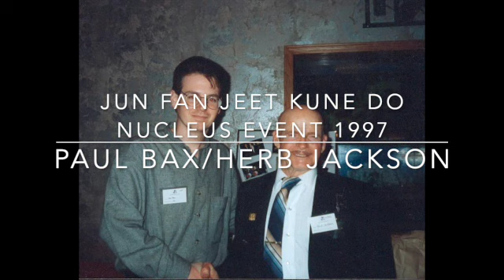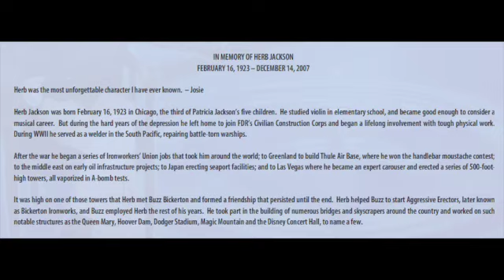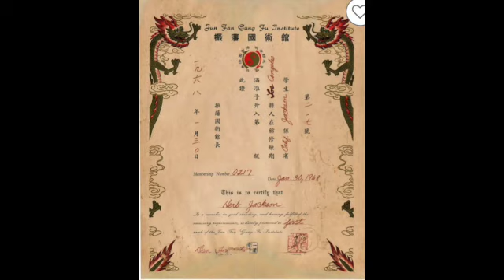Bruce Lee student, Herb Jackson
Herb Jackson was one of Bruce Lee's LA students who made much of his training equipment for the late martial arts mega star.